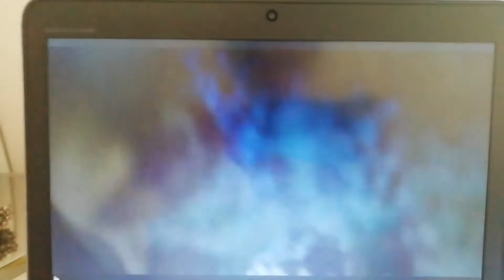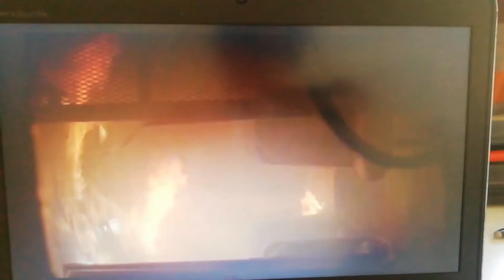Detour mortel 3 : l'évasion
Retournement de situation